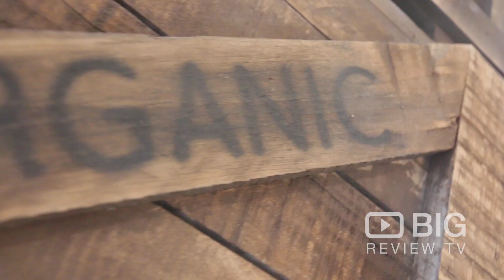Raw Trader a Cafe in Melbourne serving Vegan, Gluten free, Organic Food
Raw Trader is a café specialising in organic, raw, vegan, vegetarian, paleo, gluten free, dairy free and sugar free healthy desserts and treats.

Raw Trader
10 Sutherland Street Docklands Melbourne VIC Australia 3000